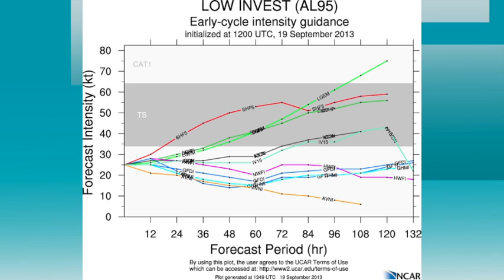September 19 Weather Xtreme Video - Afternoon Edition